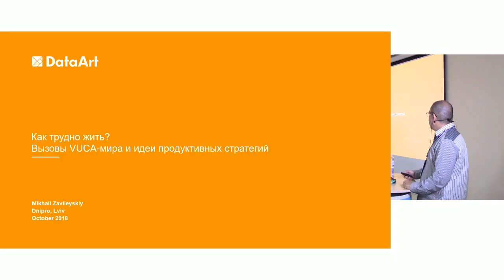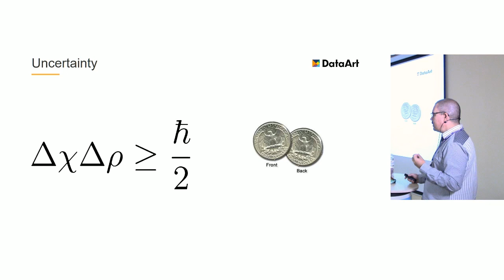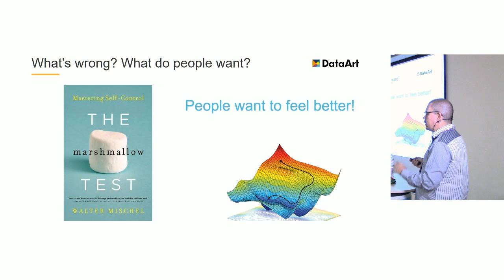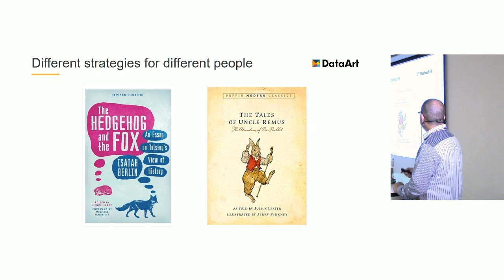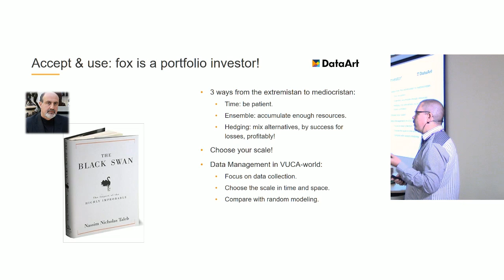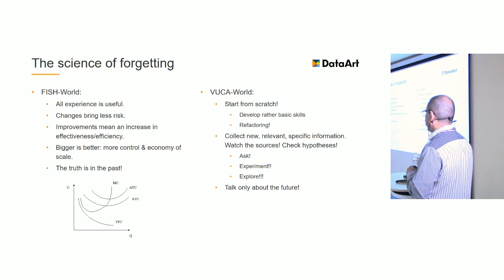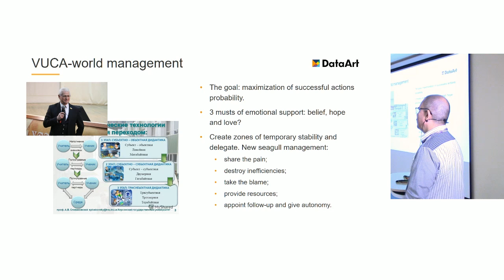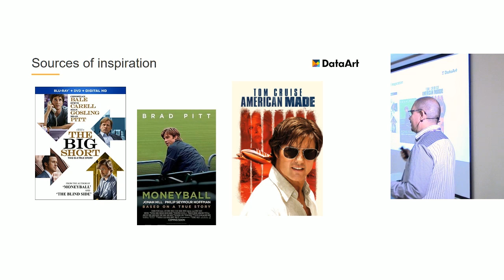«Вызовы VUCA-мира и идеи продуктивных стратегий». Михаил Завилейский, DataArt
В окружающем мире изменчивость (volatility), неуверенность (uncertainty), сложность (complexity) и двусмысленность (ambiguity) растут и готовят нам постоянные вызовы. Этот феномен стал популярным в сетевом дискурсе, он отмечен аббревиатурой VUCA.

Лидер глобального организационного развития DataArt Михаил Завилейский рассказывает об идеях, которые могут превратить VUCA-вызовы в источник конкурентных преимуществ.

Быстрый поиск:
0:00 Вступление
5:57 Волатильность
8:01 Неопределенность
13:27 Запутанность
15:23 Неоднозначность
21:44 Ошибки в VUCA – мире
37:33 Идеи продуктивных стратегий